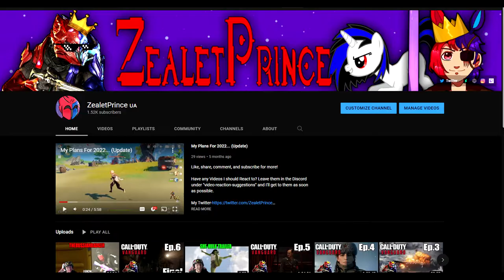ZealetPrince reacts to SCP-835 - Human Tentacles | (Reaction #207)